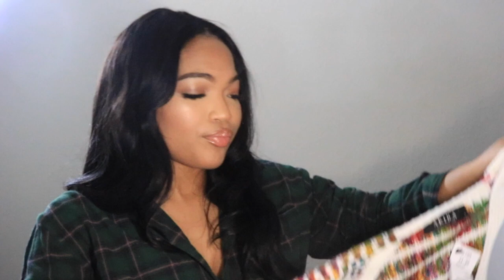FALL HAUL 2018 TRENDY GO-TO'S | KIRAH OMINIQUE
Hey loves welcome back to my channel , for this video I wanted to show you guys what Ive been picking up the season to give you some ideas, don't forget to LIKE COMMENT AND SUBSCRIBE ! XOXO

Items Mentioned

jogger
Red Crop Hoodie:
Olive Tank From Zara Not Online
White Vneck: